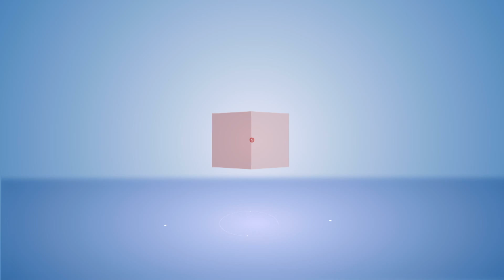Laal Singh Chaddha के पिटते ही Kejriwal ने उड़ाया Aamir का मजाक ? जानिए सच्चाई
लाल सिंह चड्डा के फ्लॉप होने के बाद हर तरफ उनका मजाक उड़ रहा है। इसी बीच एक ऐसा मीम वायरल हो रहा है जिसमें केजरीवाल आमिर का मजाक उड़ाते हुए दिख रहे हैं।

Namrata
Umakant